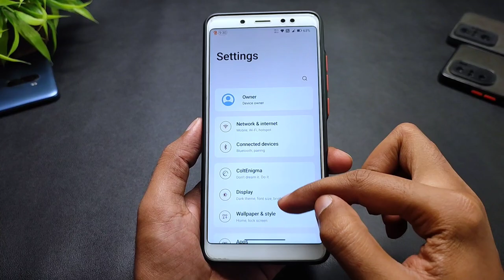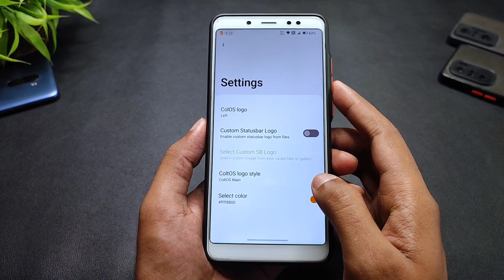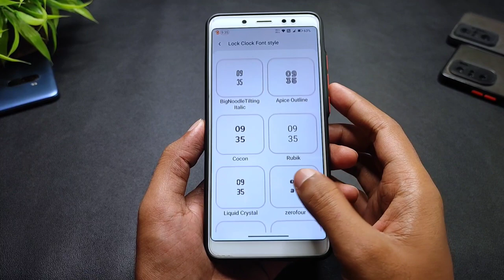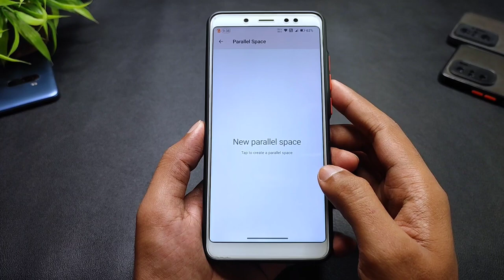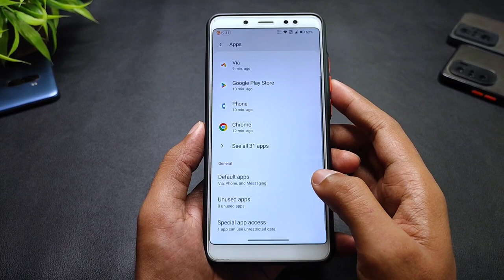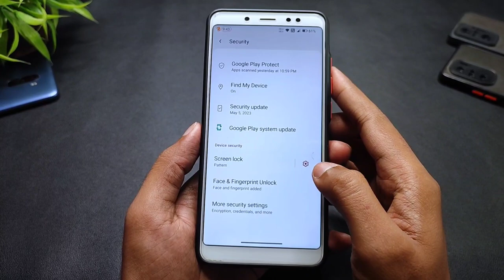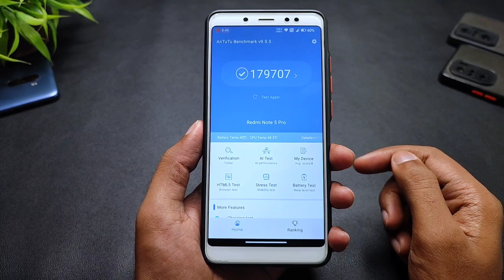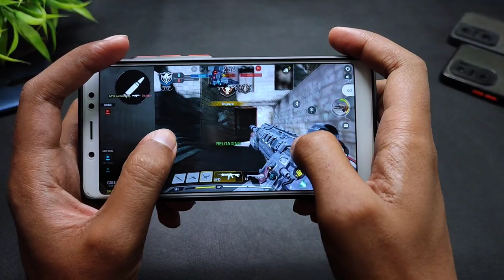Colt OS 13.2 Official - Redmi Note 5 Pro - Android 13 - Customization Rom - Full Detailed Review